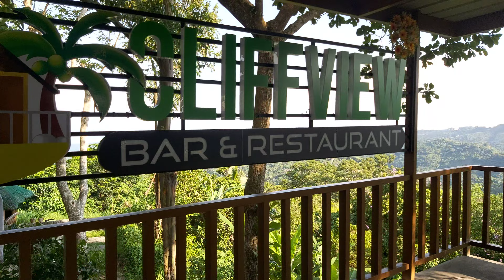MH visits Cheza's Cliffhouse Bar and Restaurant